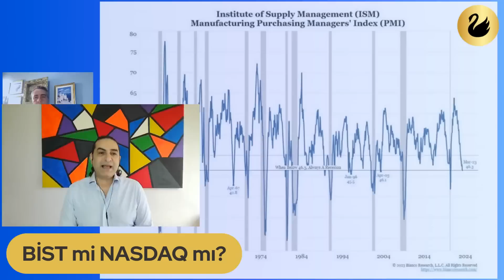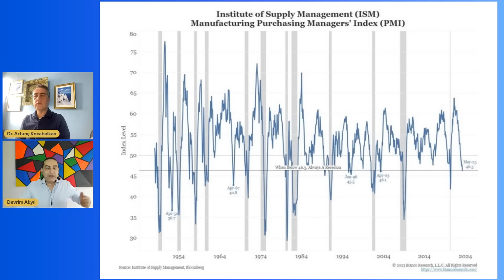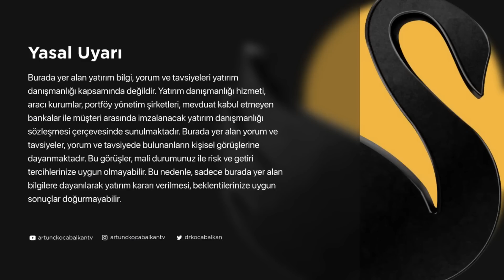BİST Mi? NASDAQ Mı? | Devrim Akyıl